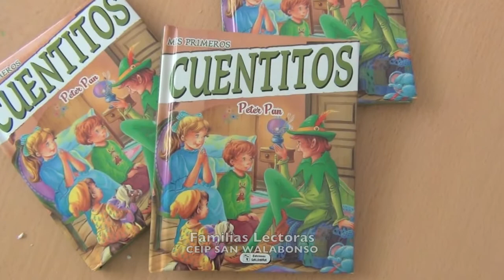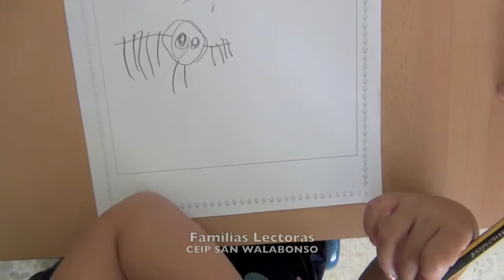Peter Pan - Emma y Fidel